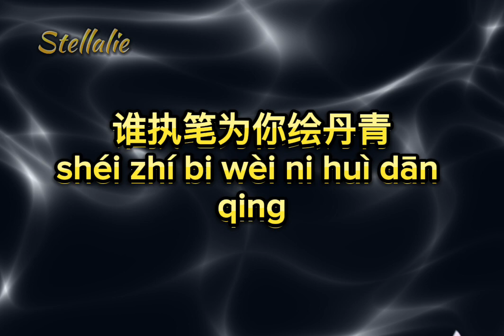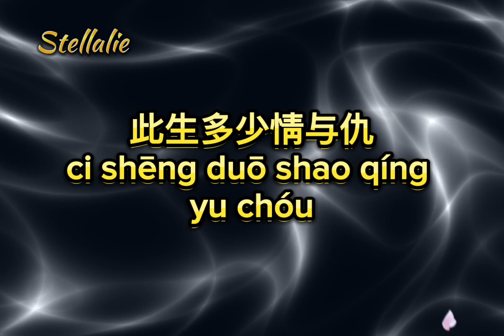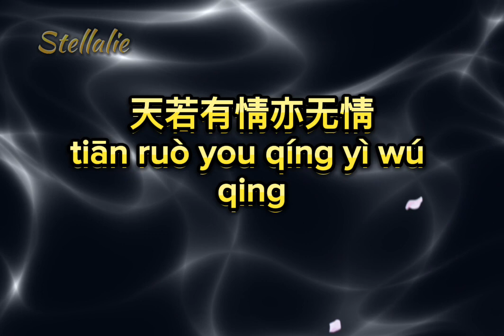半吨兄弟- 天若有情 / Bàn dūn xiōng dì “tiān ruò yǒu qíng (nán bǎn)”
半吨兄弟- 天若有情
Bàn dūn xiōngdì  “tiān ruò yǒu qíng (nán bǎn)”

tiān ruò yǒu qíng yì wú qíng
ai dào zuì hòu yào fēn lí
nǐ lún huí de yìn jì
luò zài wǒ méi yǔ
zhí dào yǒu yī tiān bù néng hū xī

feng yang qi shi fan hua luo jin
shéi zhí bǐ wèi nǐ huì dān qīng
yuè xià dú yǐng lèi shī qīng yī
liú shuǐ bù fù yī shì shēn qíng

zhī shēn huí wàng tài cōng cōng
cǐ shēng duō shǎo qíng yǔ chóu
zhǐ yuàn yǔ nǐ zhǎng xiàng shǒu
wú biān sī yǔ xì rú chóu
cháo lái hán yǔ jǐ huí móu
nǐ zài nǎ yī fāng tíng liú

ni lún huí de yìn ji

ci sheng duo shao qing yu chou
zhi yuan yu ni zhang xiang shou
wu bian si yu xi ru chou
chao lai han yu ji hui mou
ni zai na li fang ting liu

ai dao zui hou yao fen li
ni lun hui de yin ji
luo zai wo mei yu
zhi dao you yi tian bu neng hu xi

wàn zhàng hóng chén wǒ děng nǐ
yòng nǐ de qiān guà rǎn jǐn wǒ bái fà
zhǐ chǐ tiān yá nǐ zhōng wèi yuǎn lí